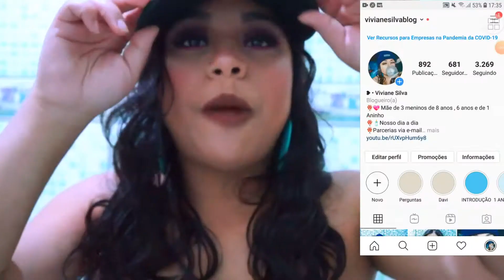PIERCING NO CONCH , DOR,VALOR,CICATRIZAÇÃO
♡ I N S T A G R A M : ( DA LOJINHA ) @clouset.souza

♡ Equipamentos que eu uso para gravar :
Câmera: Sony nex F3 & Alguns vídeos pelo celular Samsung  j7 primer
Editor: Sony vegas / Filmora / Movavi vídeo Suiete  2020